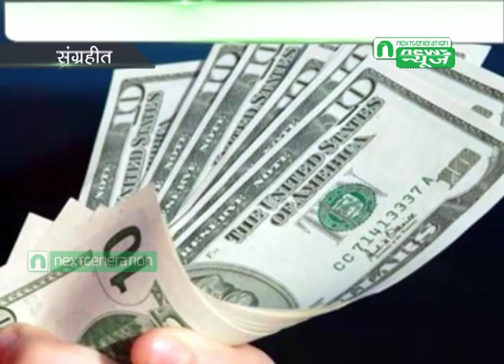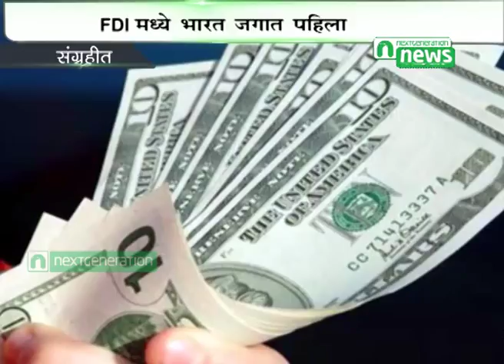Next Generation News : FDI